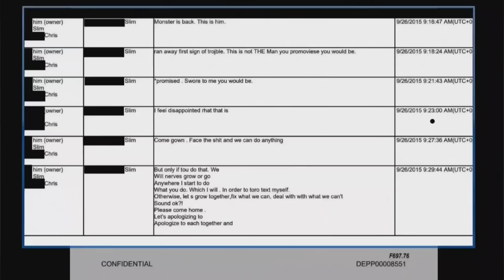Amber Heard is Forced to Listen to Audio of Herself Being a Complete PSYCHO